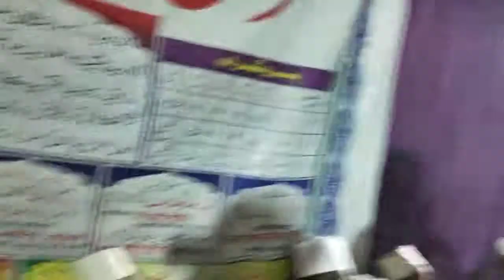urse subhani wa mohammadi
zere sarpar.sti sufi saiyad akhtar raza hasni.jere intazam.sufi saiyad mustakeem miya akhtari/ sufi saiyad dr.vakil miya .sufi saiyad dr. israil miya .sufi saiyad hakimuddin sahab subhani .sahibe sazada hazrat molana sufi saiyad anwar miya .sahab.sahibe sazzada meraj miya